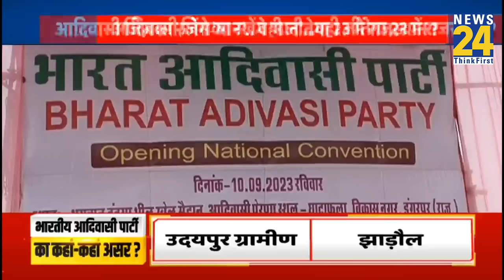Rajasthan Election 2023: राजस्थान में कांग्रेस और बीजेपी की धड़कनें क्यों बढ़ी?